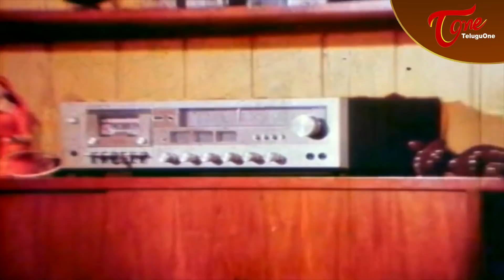భర్త ఇంట్లో లేని సమయంలో భార్య కార్యకలాపాలు... | Krishna and Sridevi Ultimate Scene | TeluguOne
Watch Superstar Krishna and Sridevi Ultimate Scene from Pachani Kapuram. Starring Krishna, Sridevi, Jaggayya, Sowcar Janaki, Kantha Rao, Nutan Prasad, Benarji among others... Directed by Tatineni Rama Rao, Produced by Middle Rama Rao, Music by Chakravarthi.